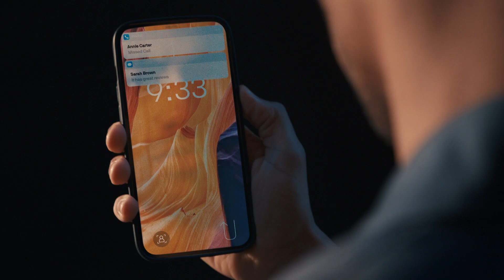2022 INFINITI QX55 Crossover Coupe - Beyond The Algorithm Commercial (Full Length)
Live life beyond the algorithm. Introduce yourself to the all-new 2022 INFINITI QX55 Crossover Coupe.